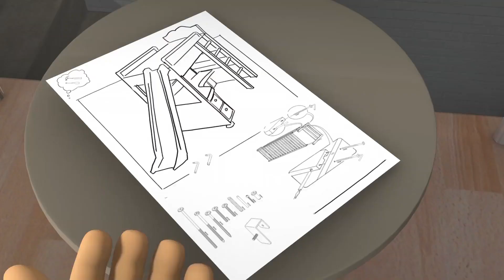Fireman Sam: Dog Day Disaster - US | Series 10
Plot:
Norman wants a dog and looks after Auntie Phyllis' pooch to prove what a good owner he can be, but the dog won't do anything Norman asks.